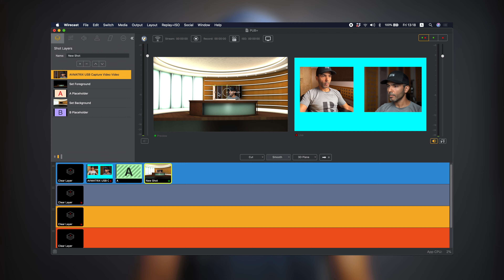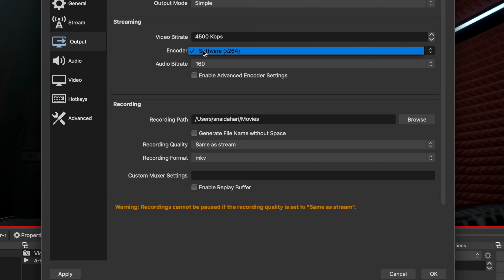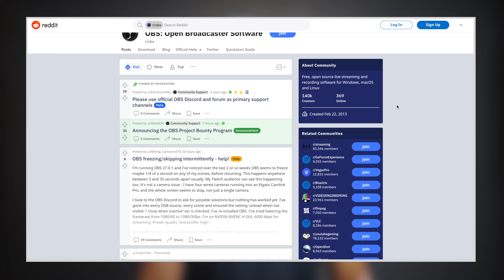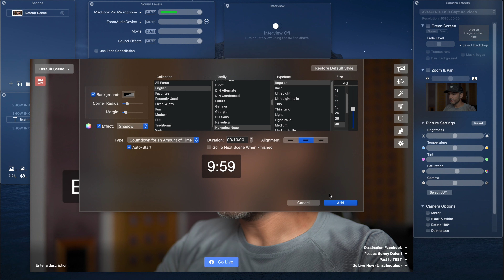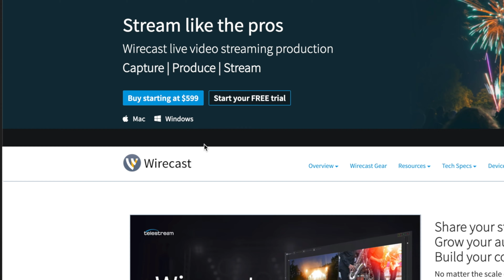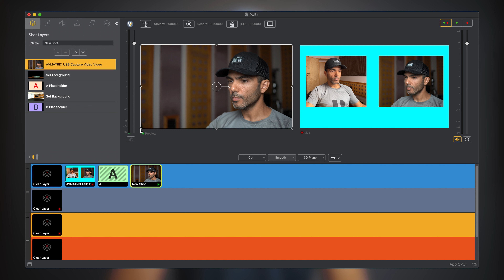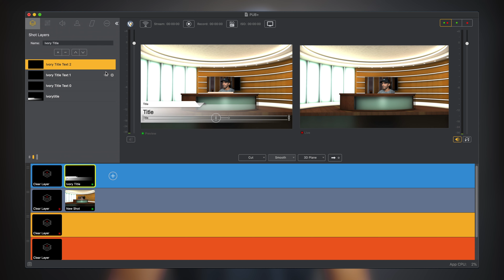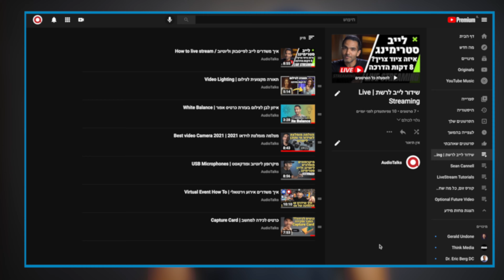תוכנה מומלצת לשידור חי 2021 | Live Streaming App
תוכנות מומלצות לשידור חי לצרכים ותקציבים שונים,  איך
לשדר לפייסבוק ויוטיוב? סקירה והסבר על תוכנה ללייבים לכל מחשב שידור, תוכנות שידור בתשלום חד פעמי כמו Vmix ו Wirecast, ובתשלום חודשי  כמו Ecamm Live, תוכנות שידור ל Windows או ל MAC. סקירה והדגמה, יתרונות וחסרונות, וכמובן המלצות למי מתאים מה.

לינקים לציוד שהשתמשתי בסרטון:

CAM LINK ELGATO:

AV MATRIX UC 2018:

המיקרופון שהקלטתי איתו את הסרטון Sennheiser MKH 416:

הטלפרומפטר הפיזי שאני משתמש בו:

מצלמה  חסרת מראה Sony A7IV

חצובה גמישה לצילום:

מחזיק לסמארטפון:

סט תאורה לצילום:

Godox TL60 2-Light Kit RGB Tube Light:

Aputure Accent B7C Smart Led Light Bulbs:

פנס ראשי (KEY LITE) Aputure Amaran 200x

מרכך/מפזר תאורה Aputure Lite Dome 2:

כרטיס אפור - Grey Card:

00:00 תוכנה מומלצת לשידור חי 2020
00:48 הסבר כללי
01:22 OBS
02:57  Ecamm Live
04:45 Wirecast
06:57 סיכום תוכנות שידור לייב סטרימינג

*חלק מהלינקים מופעלים בשיטת Affiliate, דבר שאומר שאם תרכשו דרך הלינק, אני אקבל עמלה מסויימת שמאפשרת לערוץ ולתוכן שלי להמשיך לגדול והתפתח, עמלה זו מגיעה ישירות מבעל העסק והיא אינה משנה את המחיר עבורכם, אז לכם זה בעצם לא משנה*

קצת עלי:
שמי סאני דהרי. נשוי לשני ואבא של מיה ויובל. אני מוסיקאי, טכנאי סאונד ובעלים של חברת ביט-לייב-בנד, המספקת שירותי הגברה, תאורה, צילום ושידור לייב סטרימינג. והבעלים של אולפן ההקלטות R&Beat.
בבקשה הרשמו לערוץ שלי כדי להישאר מעודכנים, ואני מחכה לשמוע מכם:-)
כתבו לי בתגובות אם יש לכם שאלות, ועל מה תרצו שאתמקד בסרטונים הבאים שלי.

About me:
My name is Sunny Dahari, I'm a musician and sound technician. Married to Shani and the father of Mia and Yuval. I'm the owner of Beat-live LTD. We provide music, amplification, lighting and broadcast services, and the owner of the R & Beat recording studio.
Write me in the comments if you have any questions, and what you'ed like me to focus on in my next videos.